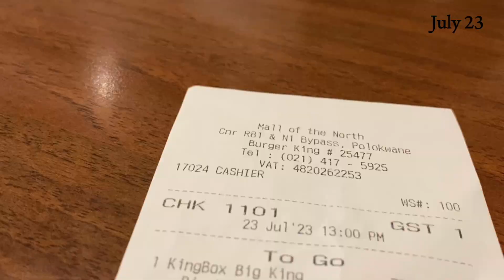The Value of Moments.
Hey There